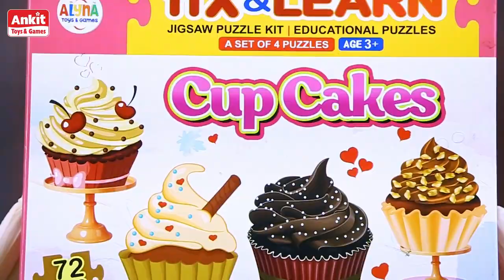FIX N LEARN CUP CAKE PUZZLE